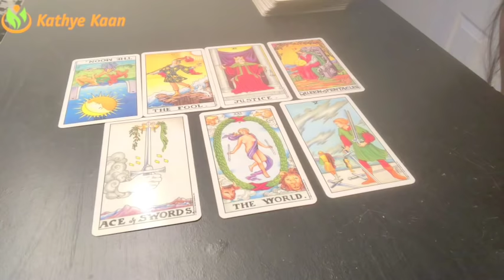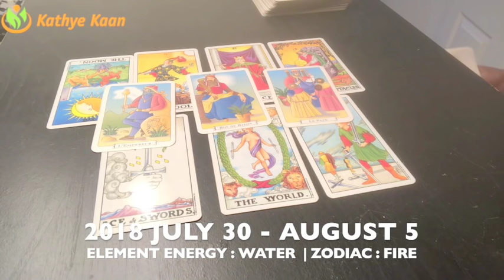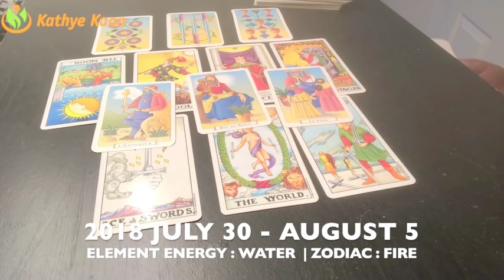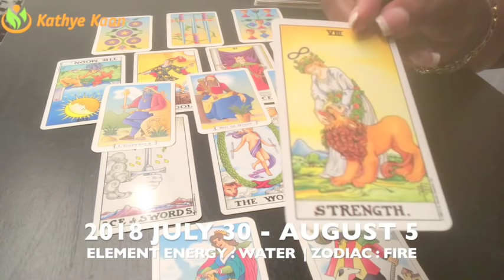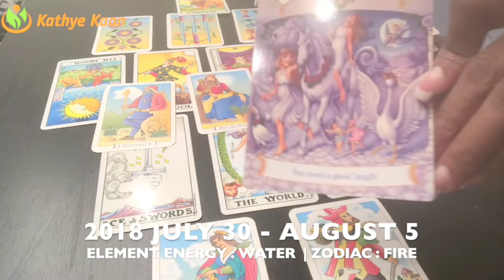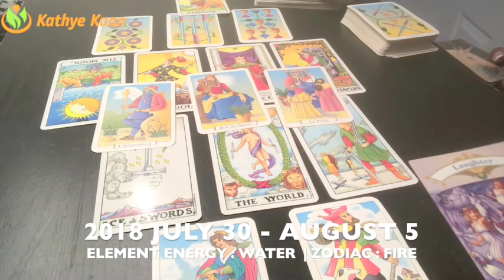LEO Weekly Reading Psychic Tarot | Horoscope | Week 31 | JULY 30 - AUGUST 5